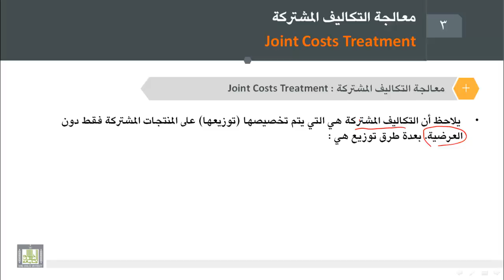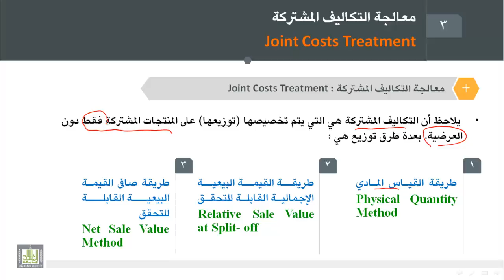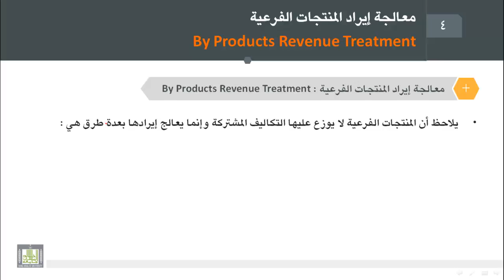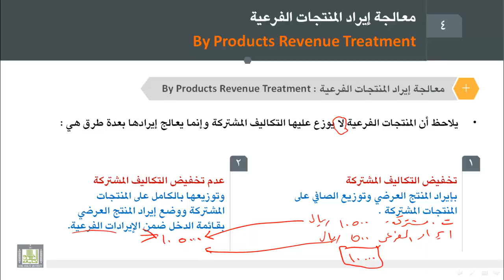محاسبة تكاليف (1) - الوحدة 7 : معالجة التكاليف المشتركة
- معالجة التكاليف المشتركة.
- معالجة إيرادات المنتجات الفرعية.